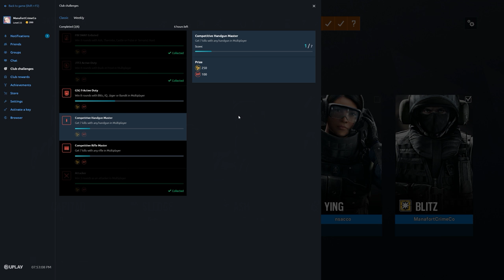Rainbow Six Siege + Part 2771 + Skyscraper TDM Bomb + Operation Para Bellum pcgaming crew